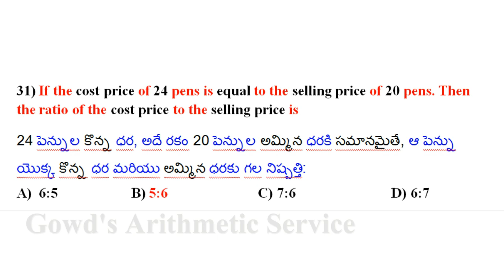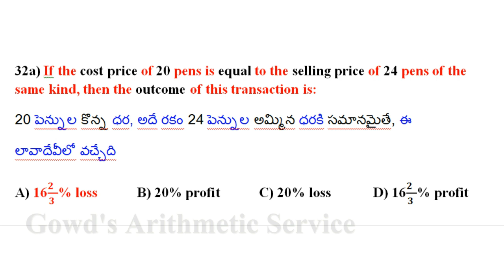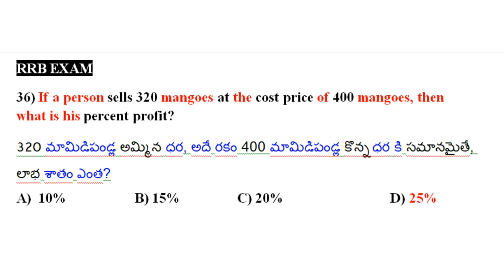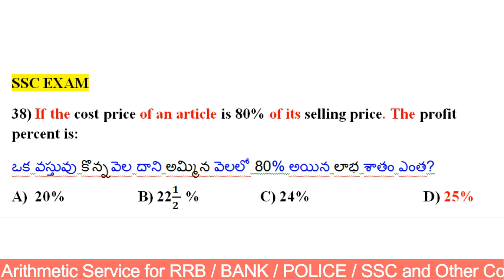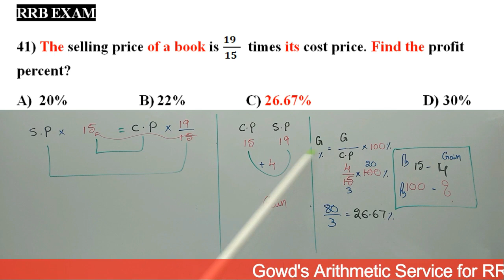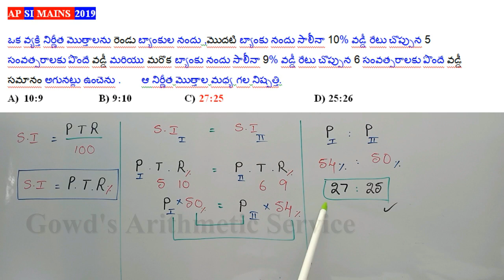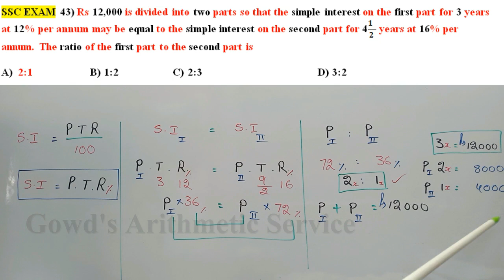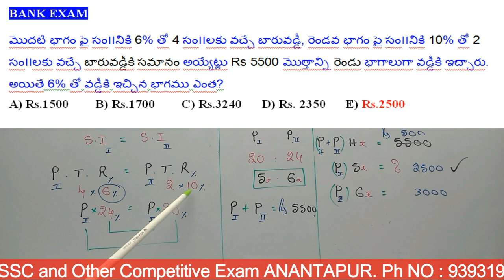Ratio & Proportion:Model -1 Type C & D: Useful For All Competitive Exams.